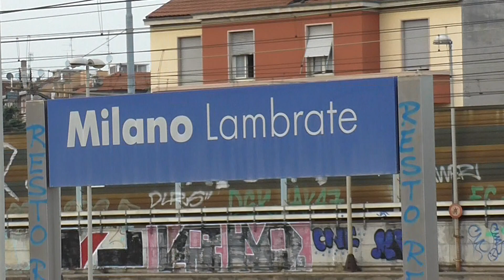FS E414 Frecciabianca : Sans arrêt en gare de Milan Lambrate : Voie 9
Passage sans arrêt d'une E414 avec sa rame de voitures Frecciabianca en gare de Milano Lambrate sur la voie 9 .
Réseau FS Trenitalia .
Septembre 2018 .